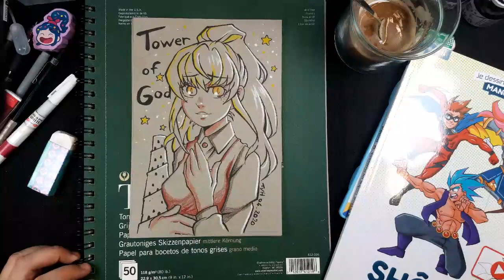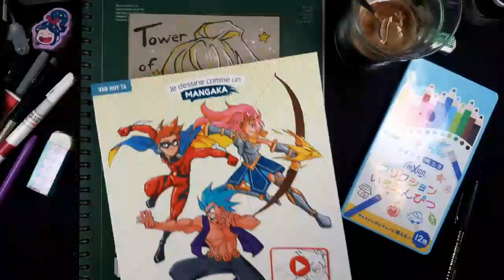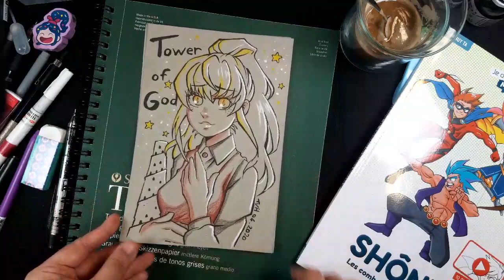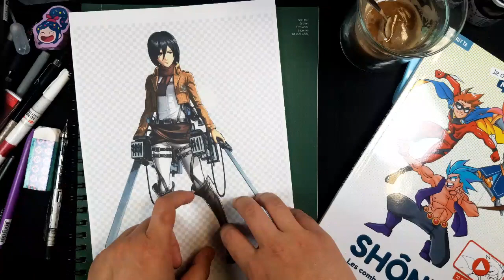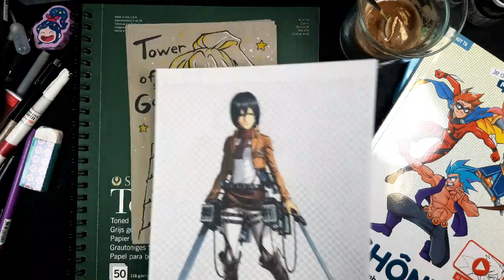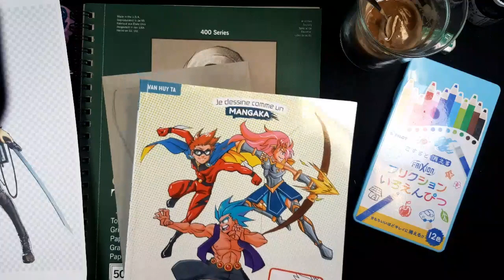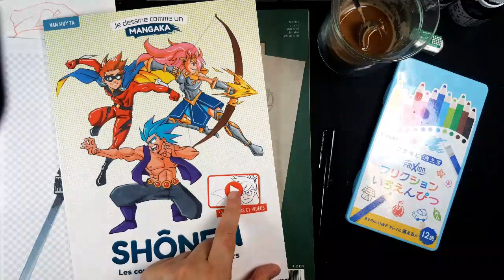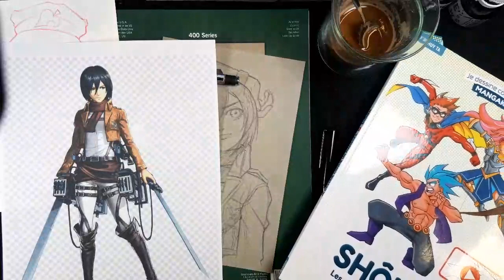Live test sur twitch: Dessiner un fanart de Mikasa - L'Attaque Des Titans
Hello les amis! Nous avons réalisé hier un live test autour du thème comment dessiner un fanart de Mikasa de la série L'Attaque Des Titans. Ce n'est pas évident de  parler en même temps que dessiner. On a eu 2 déconnexions. On va devoir encore faire des tests pour apprendre à appréhender les lives. Nous allons tester Youtube Live demain (29/04/2020) à 14h histoire de  voir les  inconvénients les avantages entre  Twitch et Youtube. S'il y a d'autres manières de  faire  des lives plus performant, n'hésitez pas à nous  le  dire en commentaire . ++ Les amis!